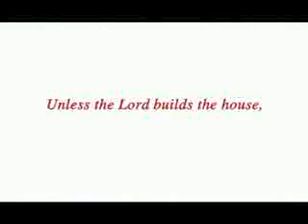Arms of mercy BY V J TRAVEN